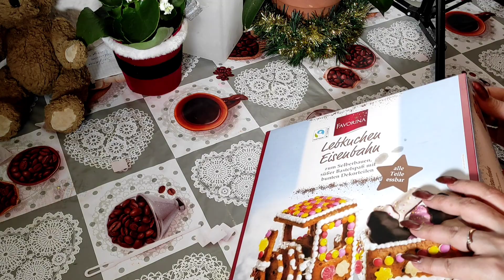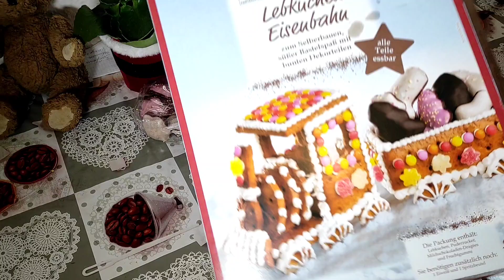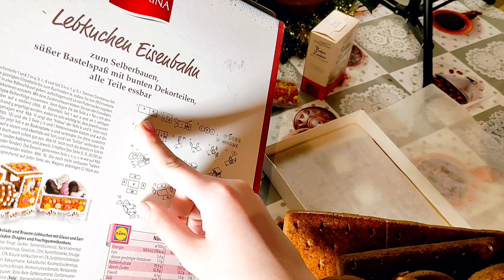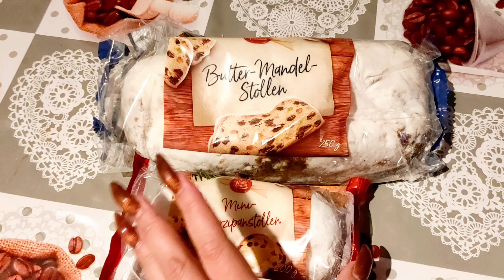Рождество в Германии 2022 | Пряничный домик | Жизнь в Германии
Пряничный ТЕПЛОвозик вместо домика))) В моей жизни везде железная дорога!!! Даже пряничный домик это ТЕПЛОвозик))) Решила, что мой паравозик везет Тепло в дом!!!

Добро пожаловать в наше волшебное рождественское путешествие по Германии 2022! Окунитесь в чарующий мир праздничных традиций и испытайте восхитительное очарование строительства пряничного домика. Присоединяйтесь к нам, чтобы исследовать праздничные зрелища и звуки и насладиться теплом и радостью Рождества в Германии.

В этом захватывающем видео мы предлагаем вам совершить экскурсию по живописным немецким рождественским рынкам, украшенным мерцающими огнями и украшенными красиво украшенными прилавками. Почувствуйте праздничный дух, погрузившись в оживленную атмосферу, наполненную ароматом свежей выпечки, звуками веселых гимнов и смехом веселых местных жителей и гостей города.

Присоединяйтесь к нам в этом незабываемом приключении в Германии, где мы пропитаемся духом Рождества, создадим прекрасные воспоминания и испытаем волшебство праздничного сезона. Не пропустите это невероятное путешествие, полное смеха, любви и удивления.

Друзья!!! Угостить меня чашечкой кофе можно через ссылку спонсировать  "на кофе" , "на шоколадку" , "на торт" или "на сладкий банкет"))) Заранее спасибо!))

Подписывайтесь на мой канал «Анна в Германии |Жизнь в Германии» ,ставьте лайк и обязательно пишите комментарий – вам не сложно, а мне приятно или оставьте веселый смайлик для меня и всех подписчиков.

аннавгермании жизньвгермании влогиизгермании нашажизньвгермании влог рецепты путешествияпоевропе магазины шоппинг покупки домашниевлоги влоги германия мывгермании переездвгерманию жизньвгерманиисегодня жизньвгерманииплюсыиминусы какпереехатьвгерманию плюсыиминусыжизнивгермании германии какжитьвгермании жильёвгермании дачавгермании ценыгермании украинцывгермании покупкивгермании праздникивгермании влогизгермании дачавгермании моядачавгермании дачивгермании ценынаедувгермании нашвыходнойвгермании продуктывгермании путешествия дачавгермании дав германиивидео#моядачавгермании#германия#огородвгермании#своядачавгермании#дачавгерманиирайиликошмар#дачавгерманиикакотдыхаютнемцы#нашадача#буднимамы#отпуск